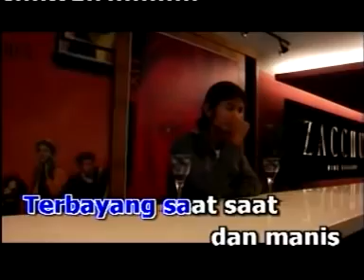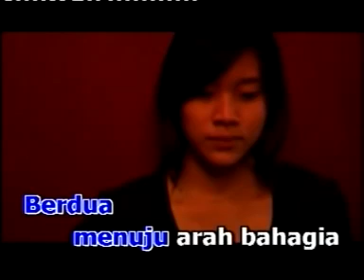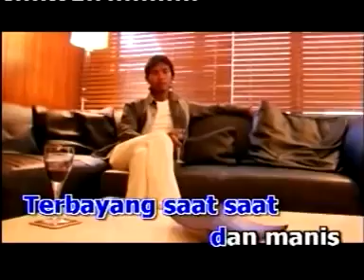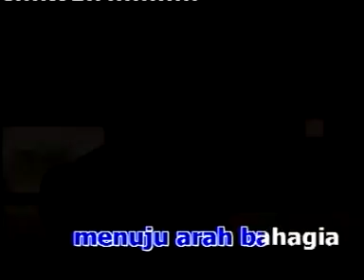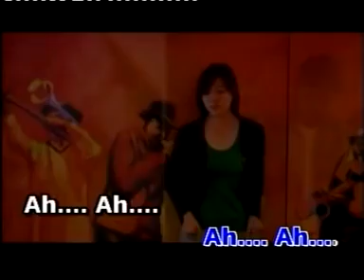EXISTS - Langkah Seiringan